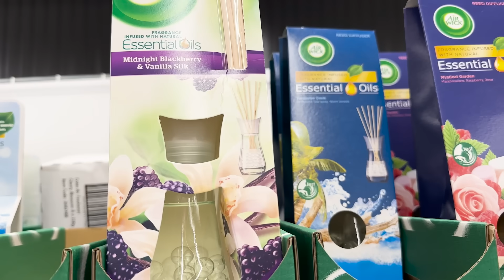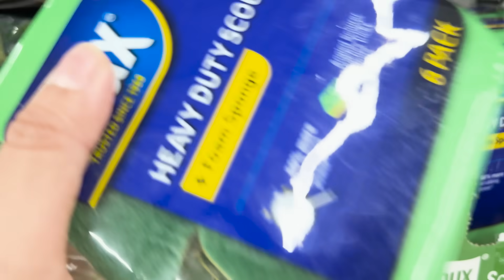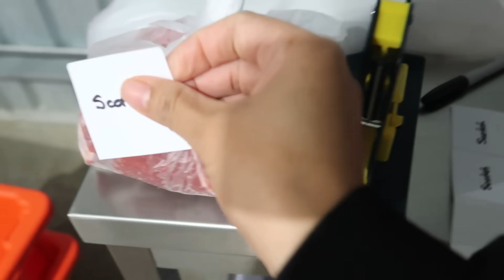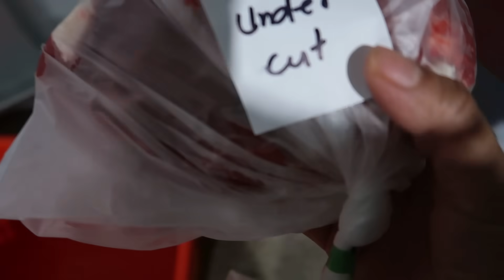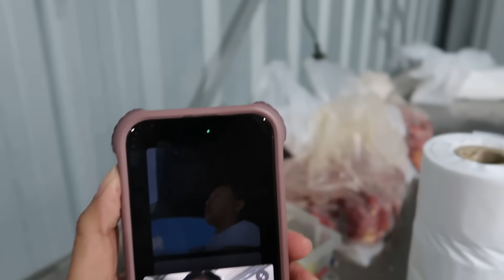NAGPATUMBA NA NG BAKA SI MISTER PARA SA XMAS PARTY | MAY MGA NASAYANG NA PARTS